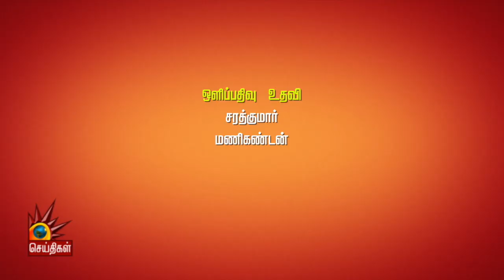எவிக்சனில் நடைபெற்ற சர்ப்ரைஸ் - கலாய் கிங்ஸ் | இவன் தந்திரன்